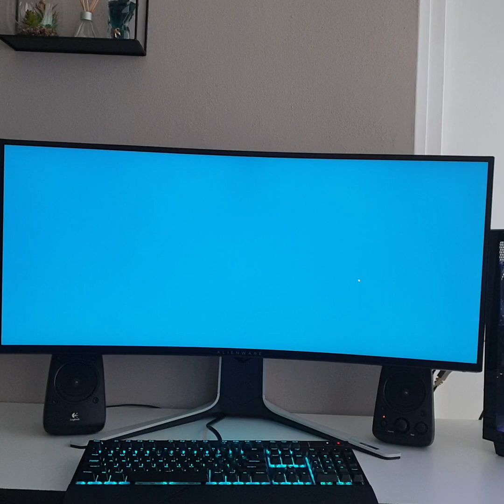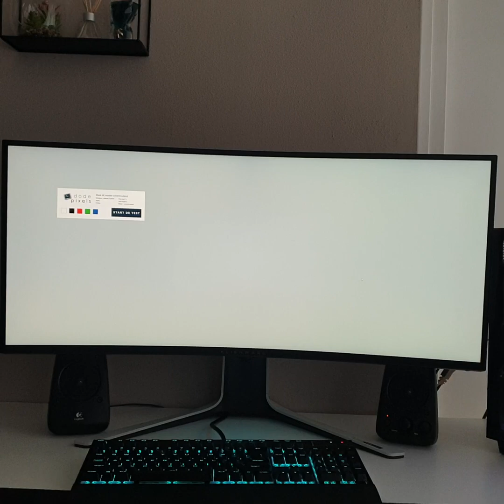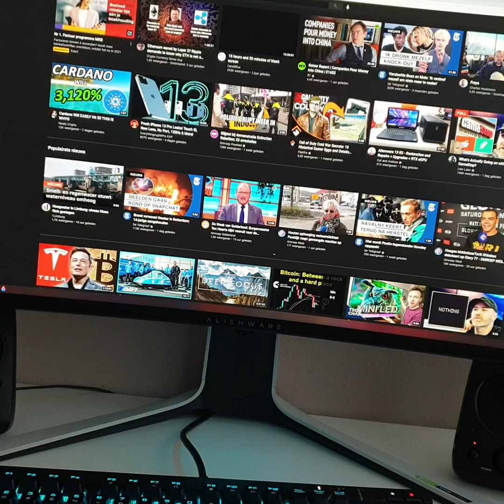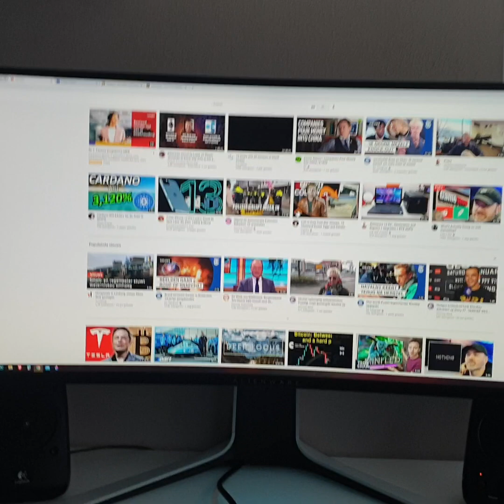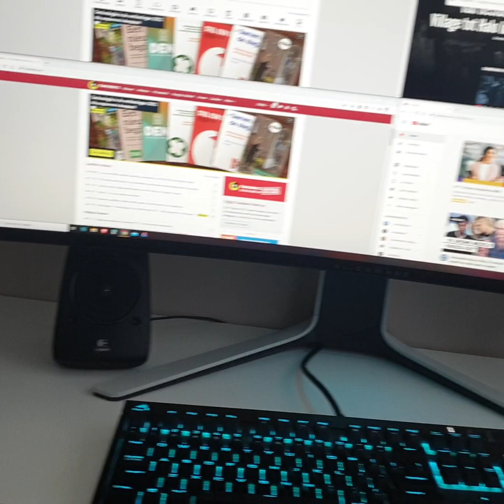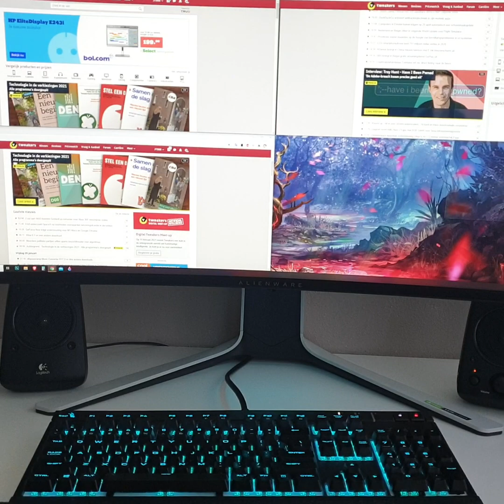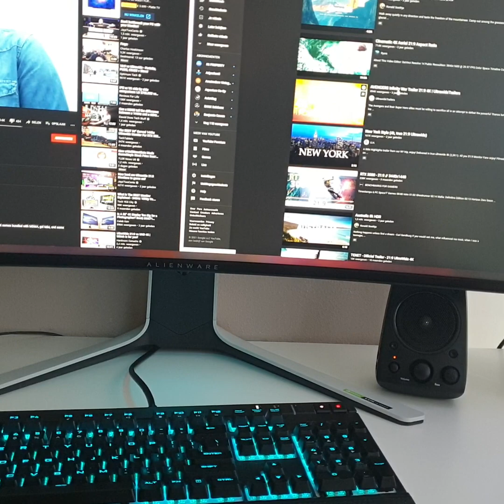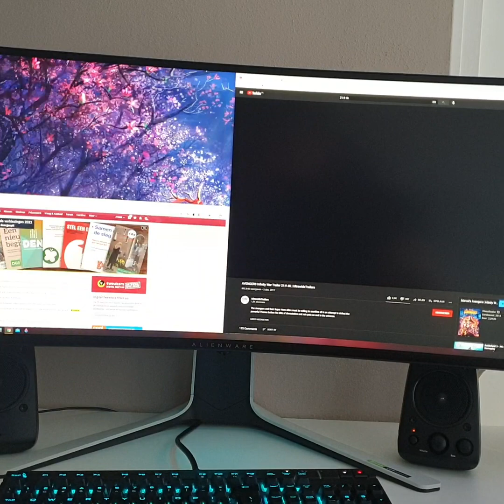Alienware AW3821 DW IPS glow daytime and multiple browser screen example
Aw3821 DW 38 inch monitor from Alienware, IPS glow AW3821 DW, multiple browser screens AW3821 DW